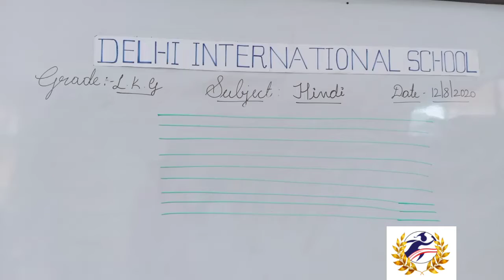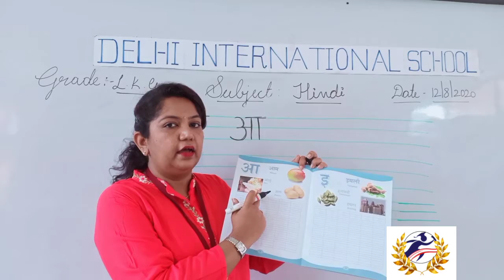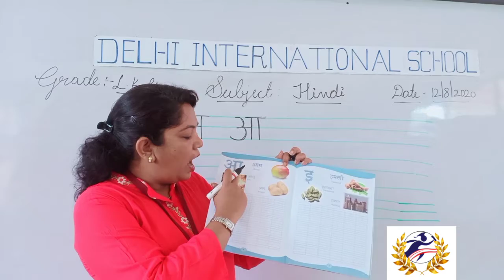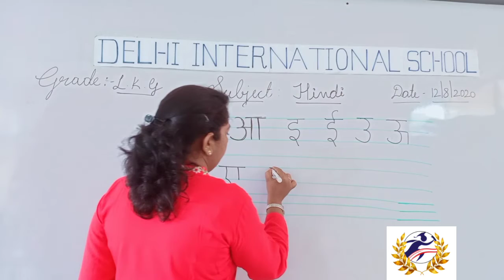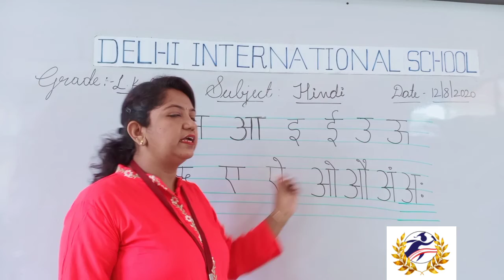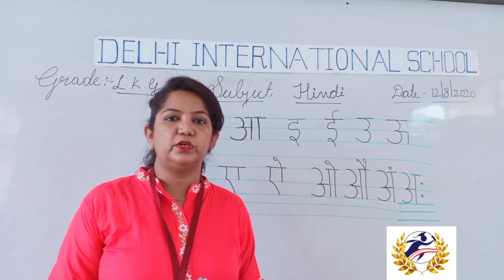U K G